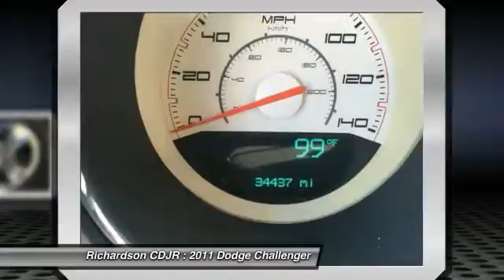2011 Dodge Challenger Richardson TX BH602528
2011 Dodge Challenger Base

Richardson CDJR
1321 N Central Expressway

Looking for the right car? Today could be your lucky day. With 34437 miles, this Gray, 2011 Dodge Challenger equipped with Automatic transmission could be yours. Request more information and set up a test drive right away.